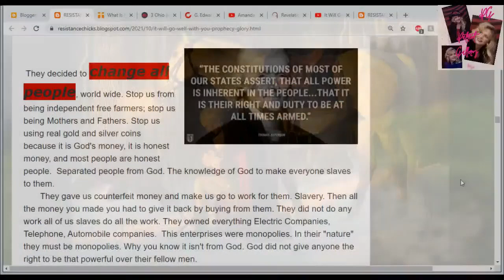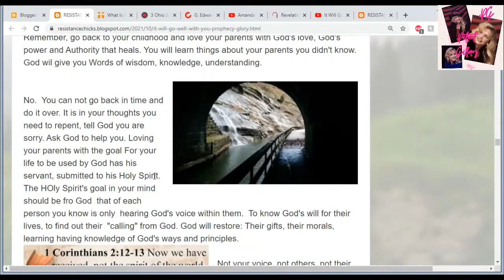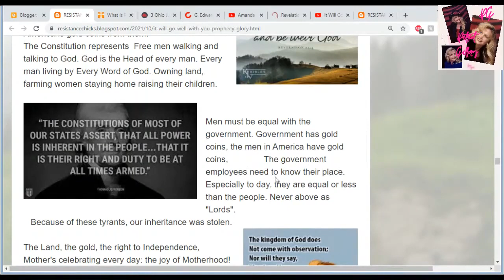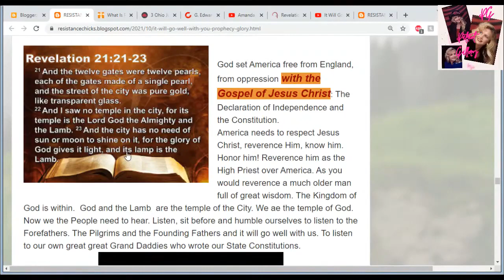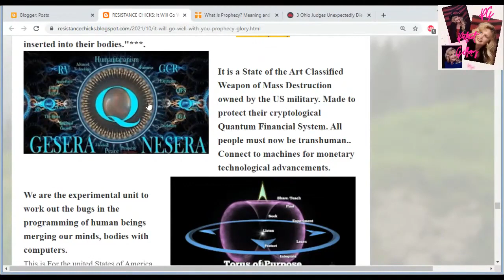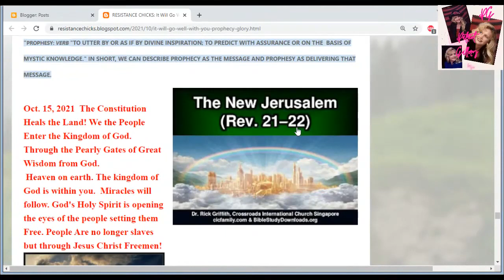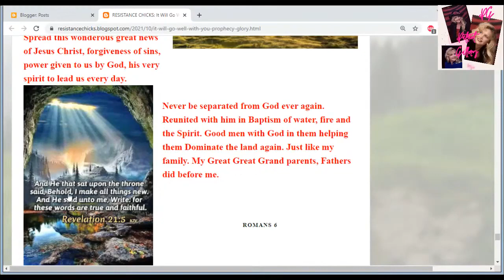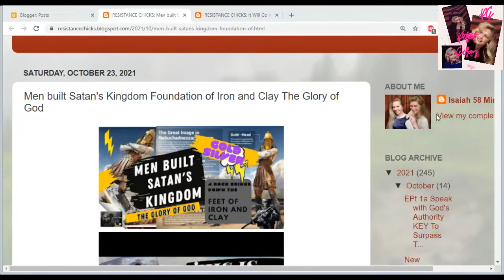5 It Will Go Well With you! Prophecy The Glory of God 2nd blog, 3 blog Series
Wicked evil men in Government, media, Military, Agencies decided to change all people, world wide. Stop us from being independent free farmers; stop us being Mothers and Fathers. Stop us using real gold and silver coins because it is God's money, it is honest money, and most people are honest people.  Separated people from God. The knowledge of God to make everyone slaves to them.
       They gave us counterfeit money and make us go to work for them. Slavery. Then all the money you made you had to give it back by buying from them. They did not do any work all of us slaves do all the work. They owned everything Electric Companies, Telephone, Automobile companies.  This enterprises were monopolies. In their "nature" they must be monopolies. Why you know it isn't from God. God did not give anyone the right to be that powerful over their fellow men.
     Children, obey your parents in the Lord [that is, accept their guidance and discipline as His representatives], for this is right [for obedience teaches wisdom and self-discipline]. HONOR [esteem, value as precious] YOUR FATHER AND YOUR MOTHER [and be respectful to them]—this is the first commandment with a promise— SO THAT IT MAY BE WELL WITH YOU, AND THAT YOU MAY HAVE A LONG LIFE ON THE EARTH.
Do not turn your back on the needs of your own flesh and blood.  Isaiah 58  Each person is to love your Mother and Father, Grandmother, Grandfather with God's love, power, and authority. The love of a child.  Honor them and respect them.
Life, Liberty, Pursuit of Happiness. Mankind has rights to live free independent lives. To own land, get married and obey God. We The People obey God  by farming the land, multiplying and raising children with the knowledge of God our Father, Savior living within us. Making Mankind more than mere animals because their creator lives in them.  Our "CREATOR" Speaking, communicating with  us all day long. God, Jesus sharing his love, power and authority with us. God's power and authority over ALL the elements of the earth.  God in man helping him take good care of the earth.

LAW AND ORDER:
Convicting men of their sins, crimes so they humble themselves before God. Men must stop sinning, (committing crimes), turn to God and become Saints. In a free society all men must live right, and start doing the right thing. Living as good, clean minded men, Good citizens.  Men must be honoring God's power and authority in everyone's life. There is only one law giver and that is God. Men should serve God and His laws only. All laws must submit to God's laws.
This Channel is a "How To": Home school, Grow your own food, gardening,Natural Healing, Read the Bible, Understanding The Declaration of Independence, The laws of Nature and Natures God.  Your Rights that come from God, Defending your rights. Understand Law and Justice in a Christian Nation.